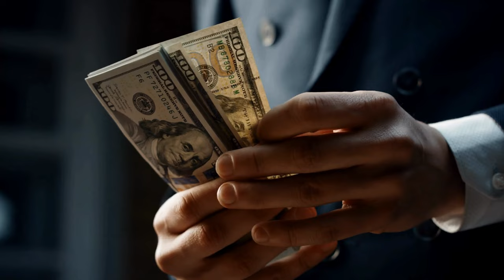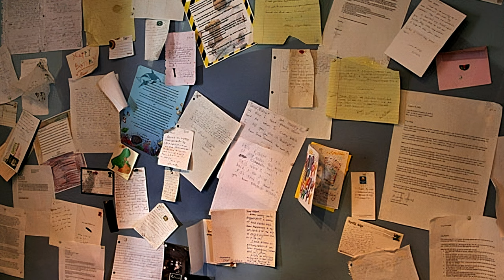Quand la POUPÉE fait plus PEUR que le FILM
Bienvenue dans notre voyage effrayant... pardon, fascinant, vers le passé. Dans cette vidéo, nous plongeons dans le monde surnaturel du jouet le plus flippant jamais produit. Non, ce n'est pas votre Furby oublié dans le grenier, c'est Robert la poupée!

Qui a besoin de Chucky quand vous pouvez avoir l'original, le vintage, le terrifiant... Robert. Avec ses yeux perçants, sa bouche cousue et son sourire perturbant, ce jouet vaudou d'un autre temps est le héros malgré lui de notre histoire d'aujourd'hui.

Au programme : une histoire d'épouvante pour petits et grands (mais surtout pour les grands parce que, soyons honnêtes, aucun enfant ne devrait jamais rencontrer Robert). Apprenez comment ce charmant petit jouet a inspiré l'un des films d'horreur les plus populaires de tous les temps. Oui, Chucky a un papa et ce n'est pas le Père Noël !

Si vous avez une peur bleue des poupées, félicitations ! Vous êtes au bon endroit. Si vous ne l'avez pas encore, ne vous inquiétez pas, vous aurez peut-être changé d'avis après avoir regardé cette vidéo.

Alors, asseyez-vous confortablement (mais pas trop, vous risquez de sauter de votre siège), prenez du pop-corn (ou un coussin à serrer) et préparez-vous à rencontrer Robert, la poupée qui a fait de Chucky un apprenti. Bon visionnage... si vous l'osez !

Chapitres :
00:00 début
00:50 générique
01:05 histoire de Robert
05:16 Chucky
07:55 conclusion

Musique générique de fin :
- Artist : C418